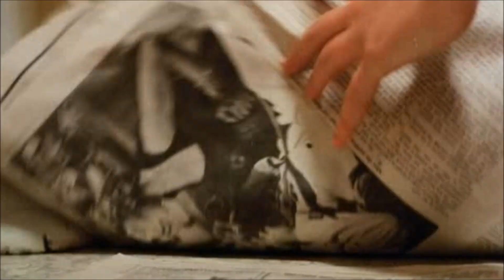Ms .45 (1981) - Trailer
Miss Forty Five
Angel of Vengeance